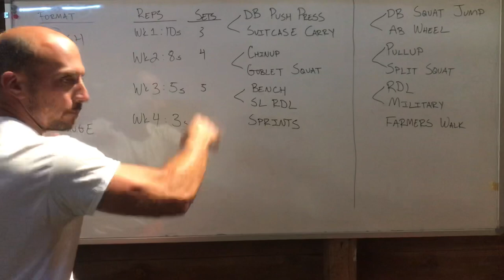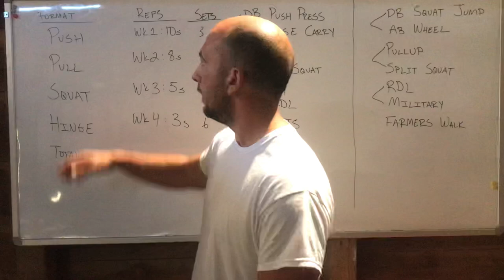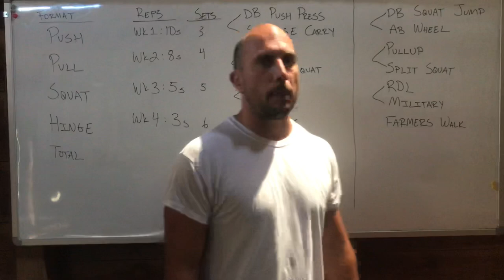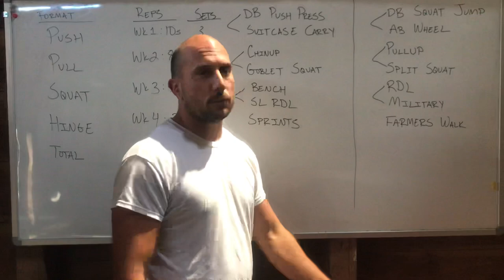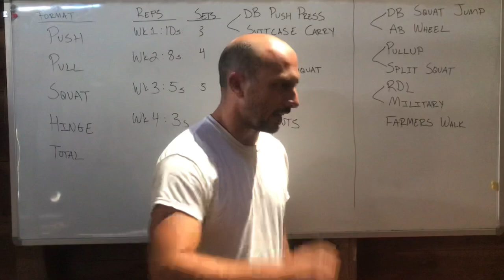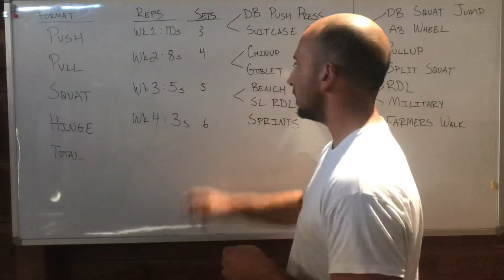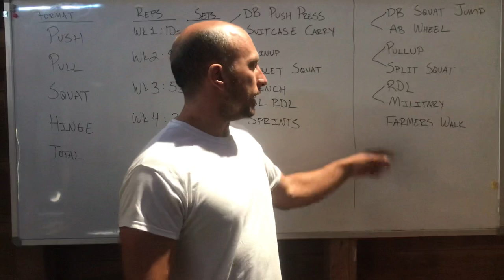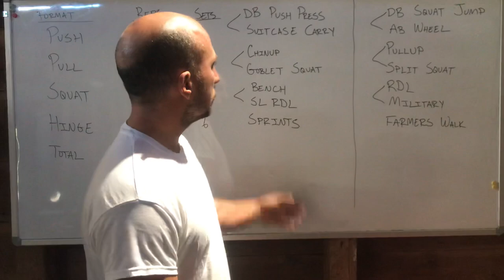EP81: A Training Program For The Masses!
In this episode, Chris shares a few insights on a training program that can be done by anyone with gym access.